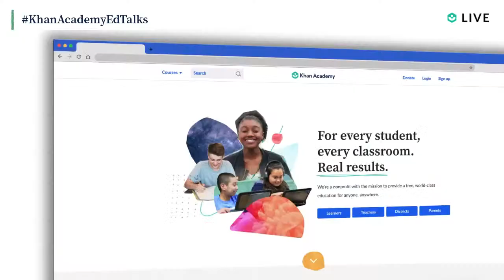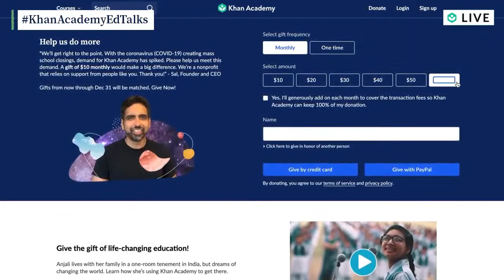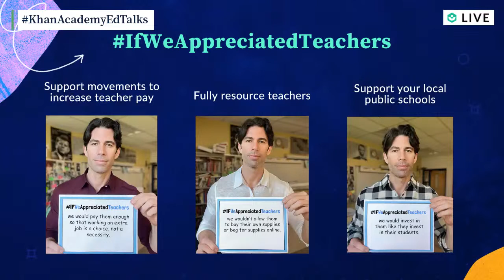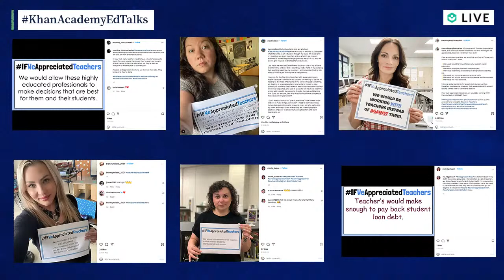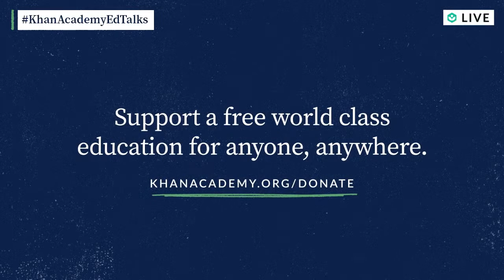Khan Academy Ed Talk with Nicholas Ferroni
Should there be more than just one Teacher Appreciation Week? On the next Khan Academy Ed Talks, Nicholas Ferroni, high school teacher and education activist, joins Kristen DiCerbo, PhD on Thursday, May 5 at 12:00 p.m. PT / 3:00 p.m. ET. They’ll talk about some of the things we would do if we really appreciated teachers.